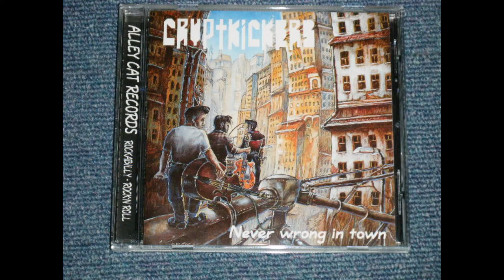Cryptkickers - Undertaker (Remastered) HQ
Track is not intended to infringe any copyright laws in any way. This is for the sole purpose of entertainment; no profit is gained from this.